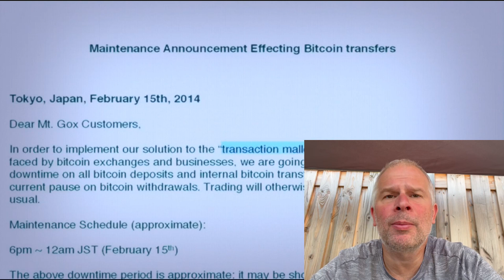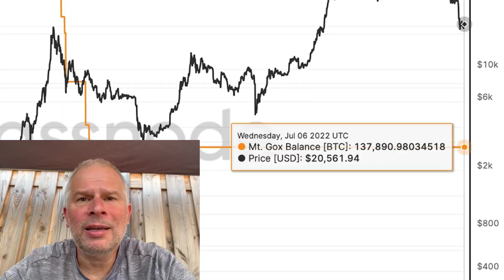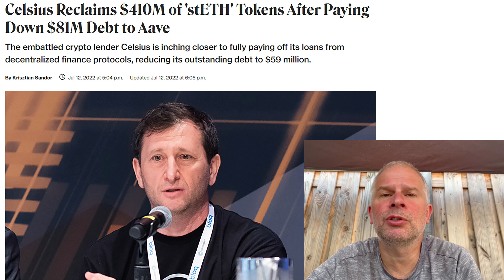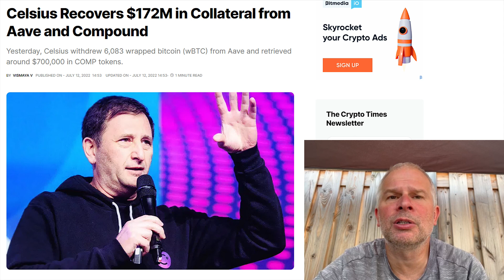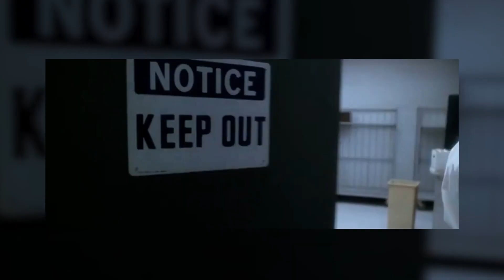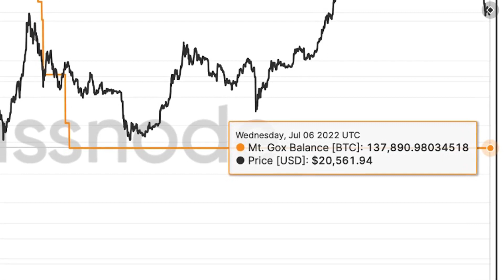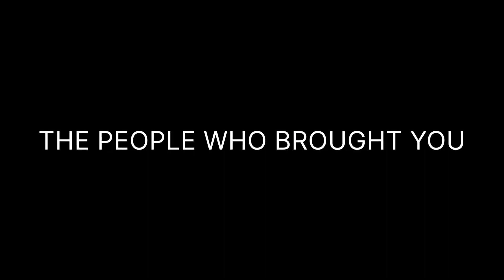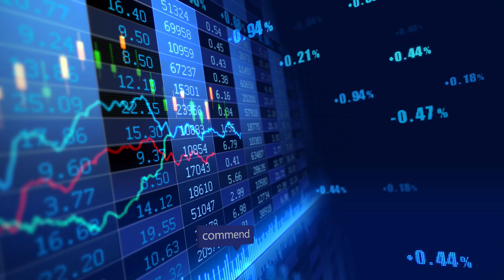Mt.Gox Bitcoin dump in Augustus !!! | Bitcoins uit 2014 komen vrij | Celsius status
In augustus 2022 komen 137000 Bitcoins vrij van het faillissement van Mt.Gox in 2014. Hoogstwaarschijnlijk gaan de gerechtigde deze Bitcoins verkopen en zal er een flinke koersdaling gaan plaatsvinden.